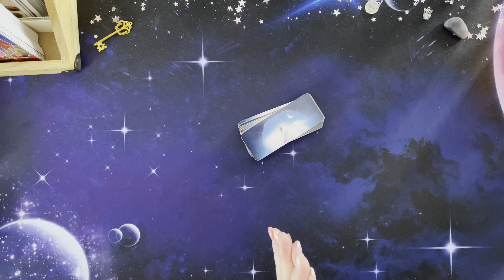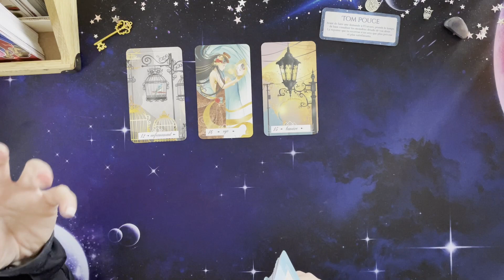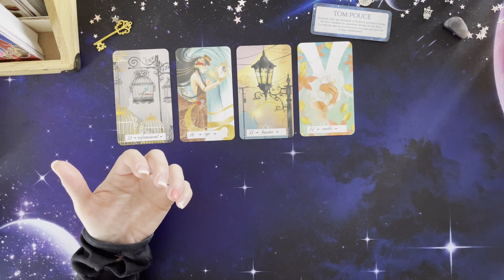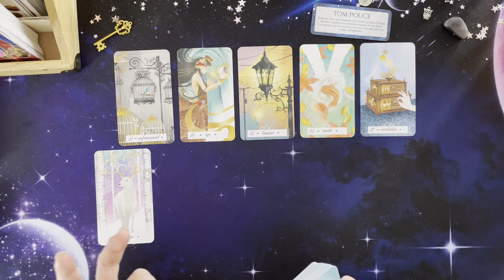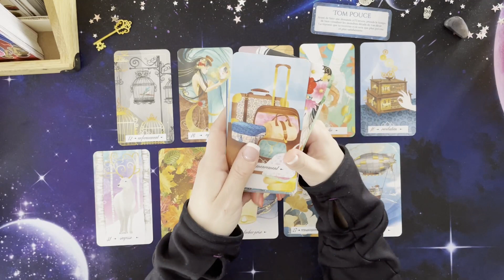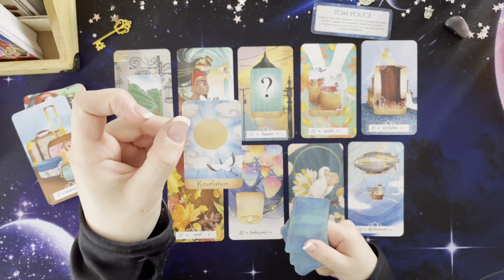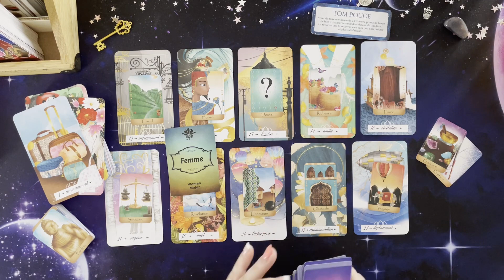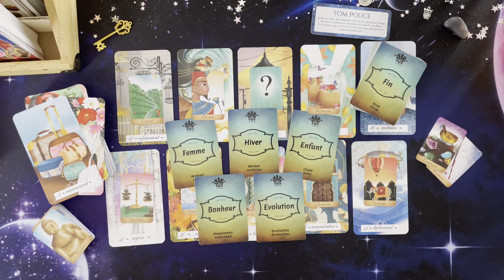TIRAGE DU JOUR 🍀 Lundi 28 février 🍀🔮 Une relation amicale qui ne te convient plus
Hello, Hello 🍀🔮🍀

En ce lundi 28 février, une relation amicale pourrait voir la fin car tu te rends compte qu'elle ne te convient plus.

Je te souhaite de passer un agréable moment devant ce visionnage. 🙏💕

Jessica 🌻🍀🌻